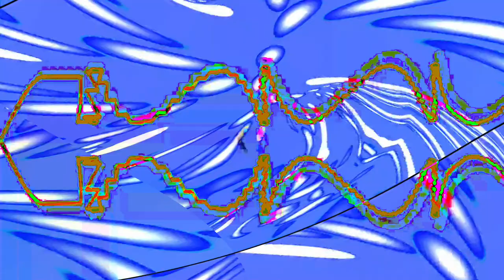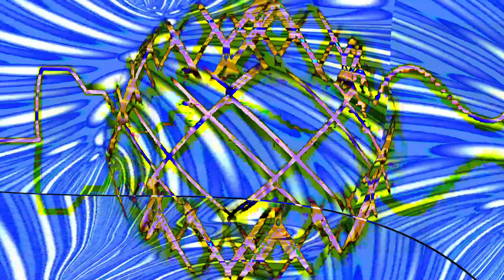[EPILEPSY WARNING] Movie 24 02 12 17h51m04s